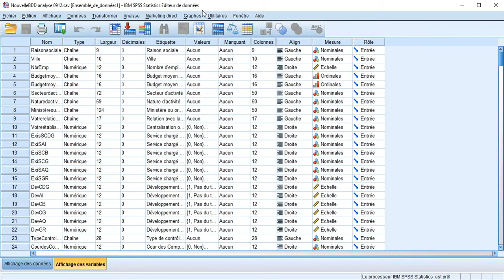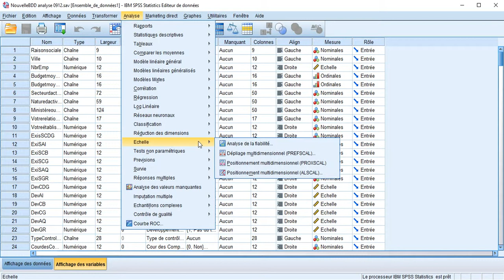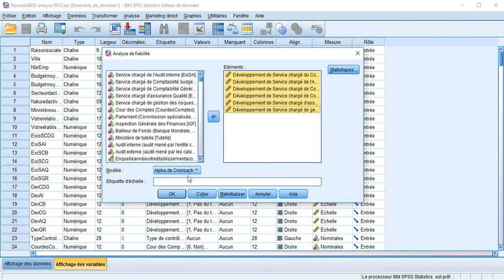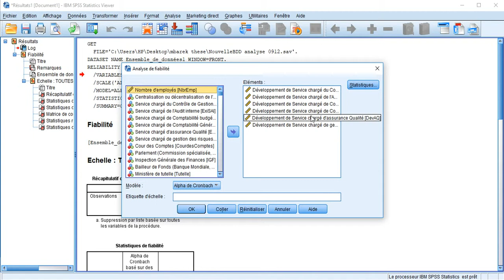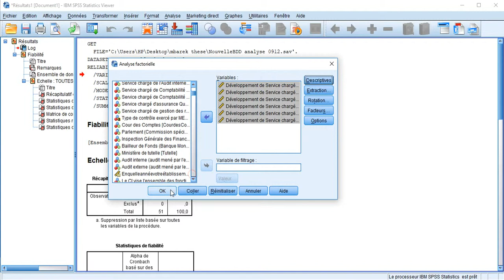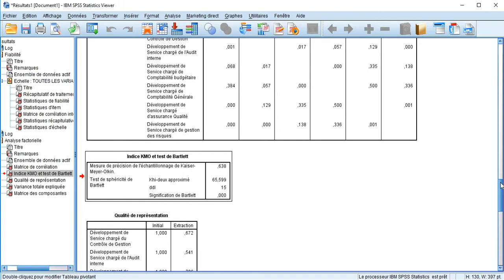Validation des instruments de mesure et analyse de la fiabilité- indice KMO-alpha de cronbach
Dans cette vidéo, je vous prétente la procédure, sur SPSS, pour mener une analyse de fiabilité et validité des instruments de mesures dans une analyse statistiques
indice KMO
alpha de cronbach
Validation des instruments de mesure et analyse de la fiabilité